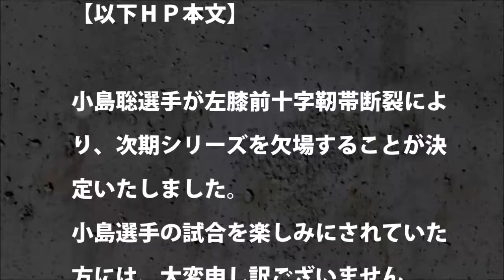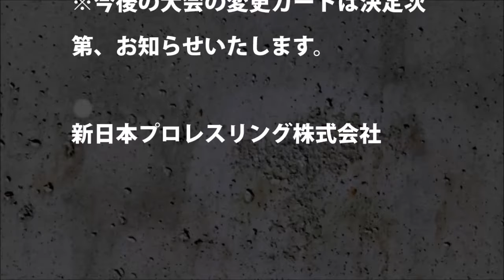【新日本】小島聡選手が左膝前十字靭帯断裂により次期シリーズを欠場